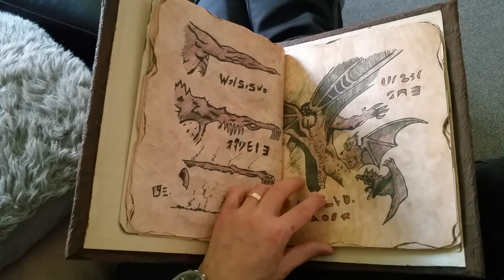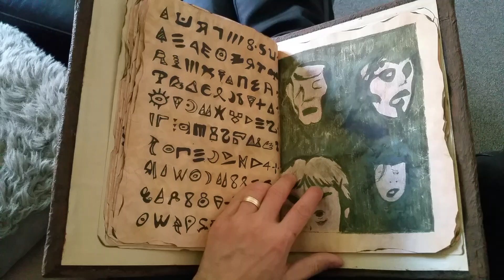Evil Dead 2 Book Of The Dead Replica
Completed Book Of The Dead. Made By Myself. 3 Month Project.  All Drawings And Book Created By Me From Screenshots.